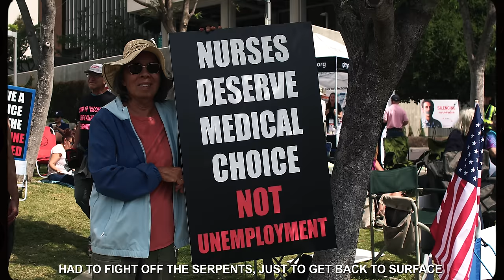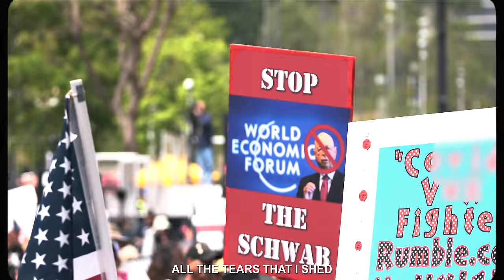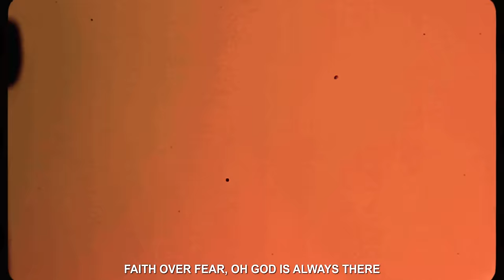Hi-Rez & Jimmy Levy - Faith Over Fear (Official Music Video)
DOCUMENTED BY RACHEL KATZ &  NATHAN SHERIDAN
EDITED BY NATHAN SHERIDAN
Produced By Ryan Summer (THE GOAT)